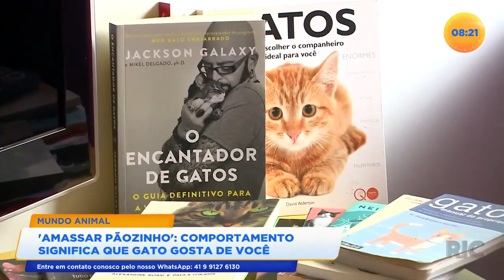Comportamento de “amassar pãozinho” significa que gato gosta de você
Você já viu um gato mexendo as patas para frente e para trás antes de tirar um cochilo? Os fãs de gatos chamam isso de “amassar pãozinho”. E parece loucura, mas os cientistas que estudam o comportamento dos gatos acreditam que isso é sinal de que o gato está relaxado e gosta de você. Confira todos os detalhes na reportagem!